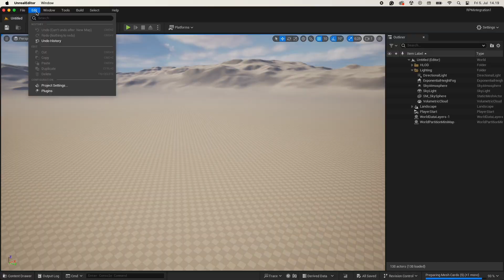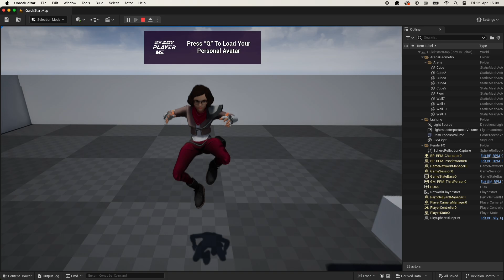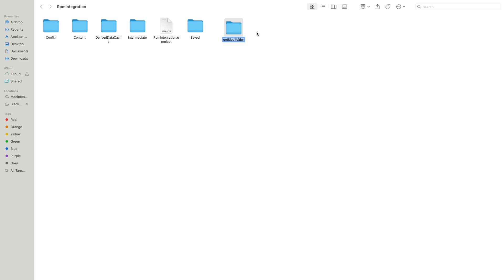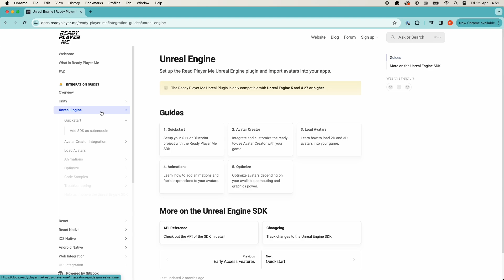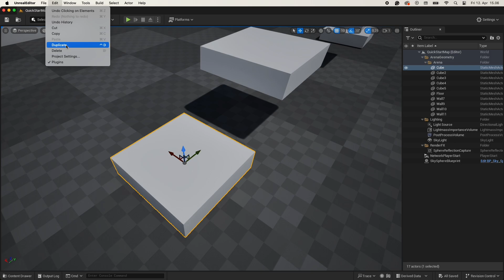Ready Player Me SDK Integration in Unreal Engine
Timestamps:
[0:00] Intro
[0:32] Important information
[1:11] Part 1: Install the SDK Via Marketplace
[2:04] Setup guide
[2:22] Part 2: Loading the Quickstart Map
[2:40] Create a Custom Avatar in Unreal
[3:04] Part 3: Installing the SDK Manually
[5:00] Subdomain APP ID
[5:19] Find and test the RPM SDK
[5:35] The End

About Ready Player Me
Ready Player Me is an interoperable avatar platform for apps and games. It lets you create a 3D avatar with a selfie and use it in 10,000+ compatible apps and games. You can explore virtual worlds in VRChat, join meetings in Spatial, or stream to your fans using Animaze – all with your personal avatar that represents you in virtual worlds. Developers can integrate Ready Player Me into their apps and games using our free avatar SDKs and APIs. It's compatible with Unity and Unreal Engine and works great on the web, mobile, and desktop platforms.